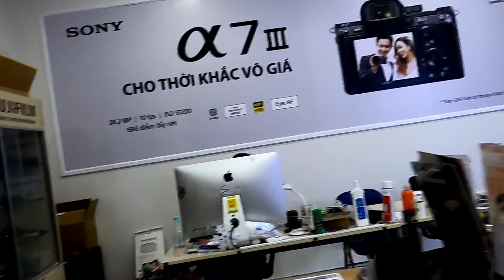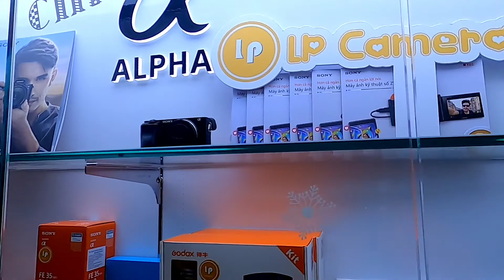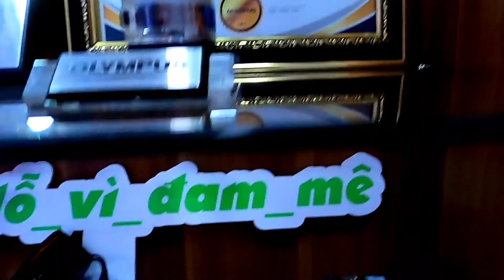Lp camera uy tín đi như nào để vào Kmon di cho các bạn xem đơn giản thui